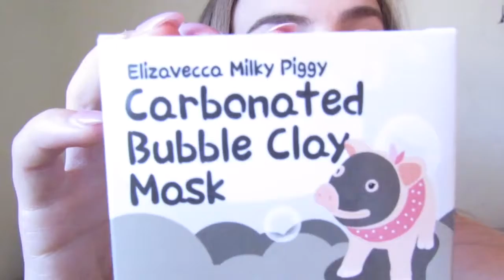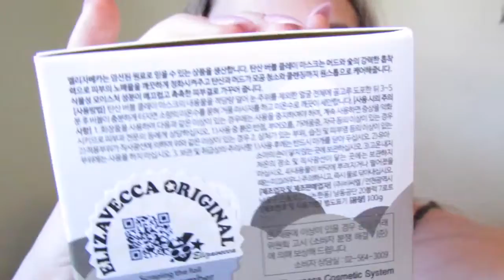TEST IT OUT: Carbonated Bubble Clay Mask | Olivia Barnabe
Hey guys! Sorry I didn't upload it on Sunday or Saturday I got busy working and dance shows. Today i decided to try the Carbonated Bubble Clay Mask. It was really fun. I also went out in public with it! Leave my video suggestions for my future videos.